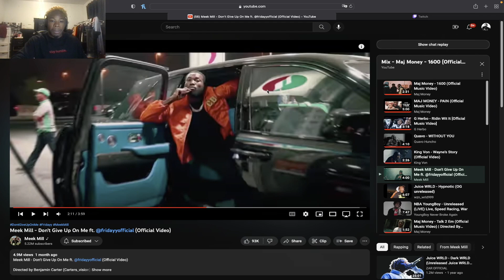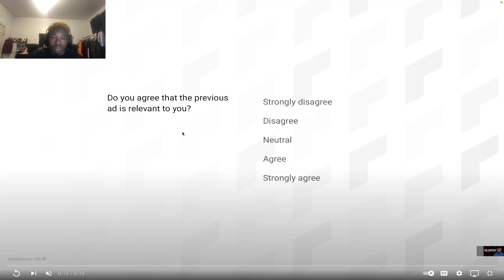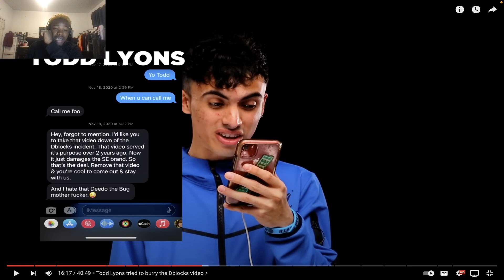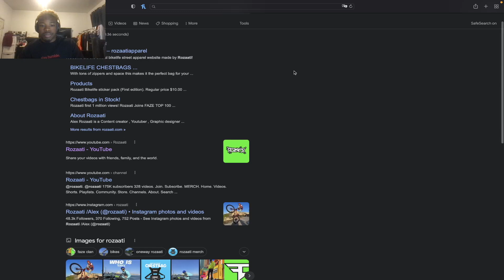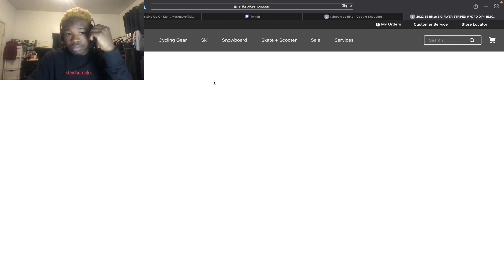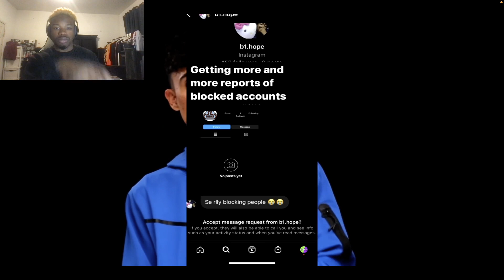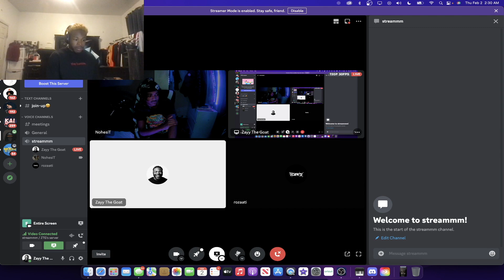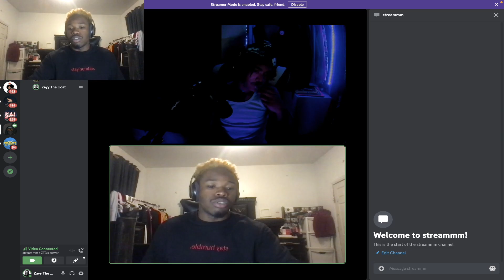SE BIKES: The Evil Truth *REACTION*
Hello, I’m ZAYY and my passion is to keep kids out of trouble with biking!

ZAYY THE GOAT

Linktree.ee/ZayyEnterprises
-Media kit
-Collaborations
-All social links/interviews